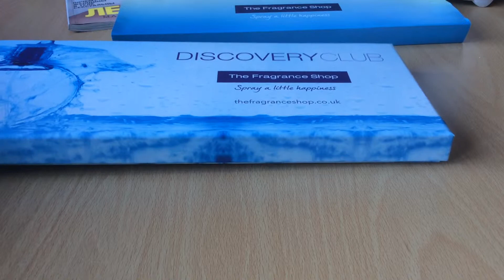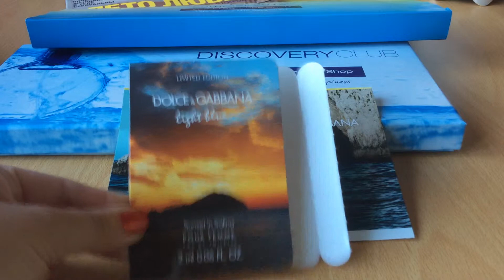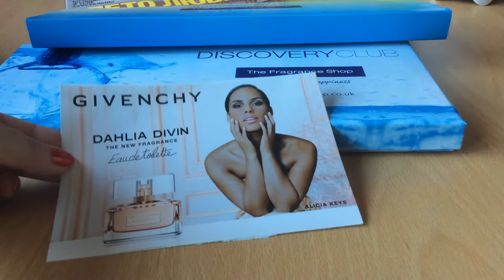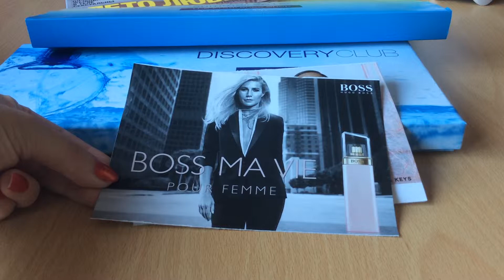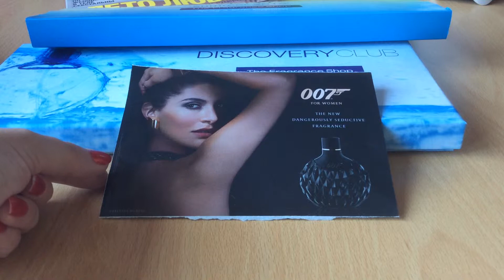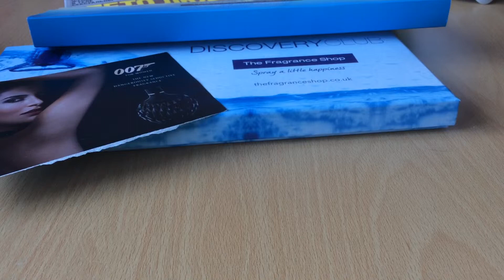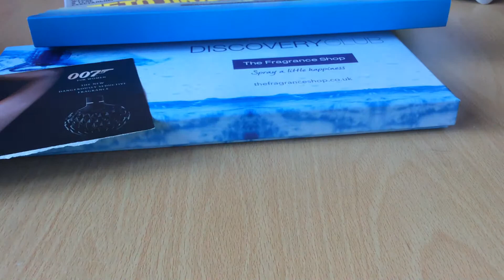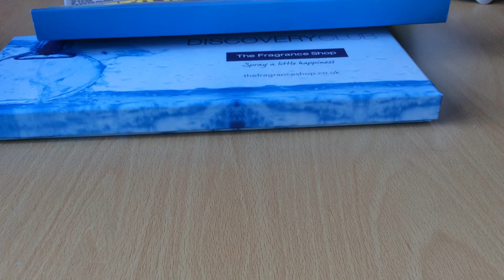Духи летние 2015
Hugo Boss - Boss Ma Vie EDP, Prada - Luna Rossa Sport EDT (men), Paco Rabanne - 1 Million Cologne EDT (men), Dolce & Gabbana - Intenso EDP (men), Loewe - Solo Loewe Cedro EDT (men), Dolce & Gabbana - Light Blue Sunset in Salina EDT, Givenchy - Dahlia Divin EDT, 007 James Bond - 007 for Women EDP